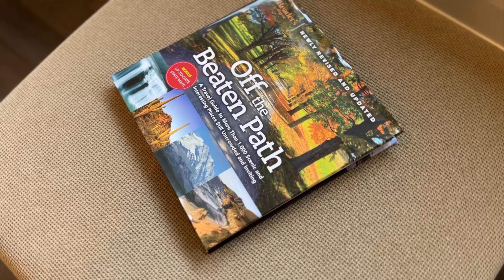828 Lupine Street, Eugene, Oregon